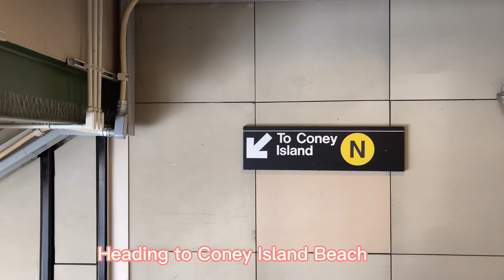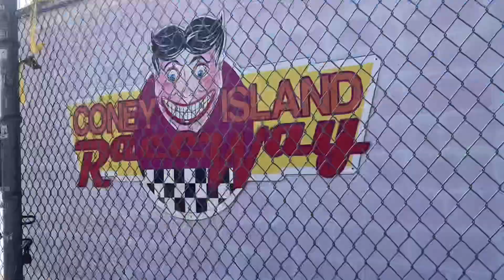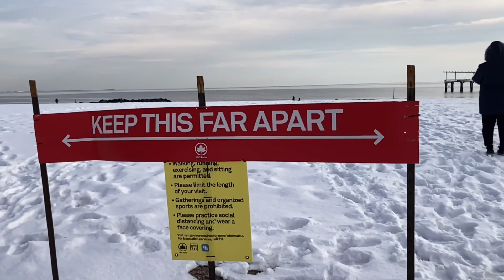Coney Island Beach-a cool and shiny day 2021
Beautiful sea beach at Brooklyn,NewYork and  snowfall in this Coney Island